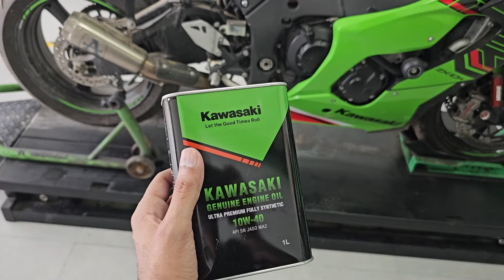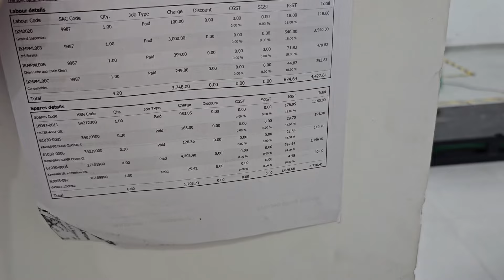ZX10R 3rd Service Cost Breakdown🏍️💰|| KAWASAKI VULCAN Test Ride